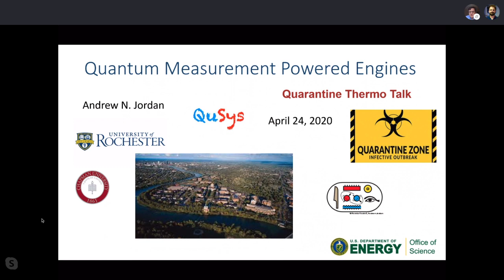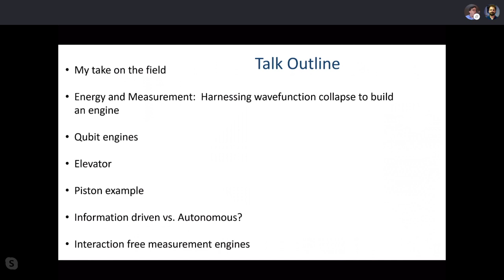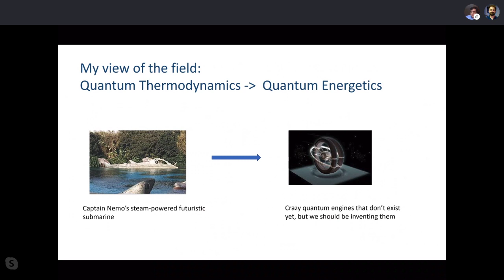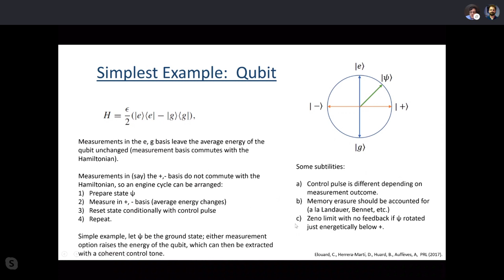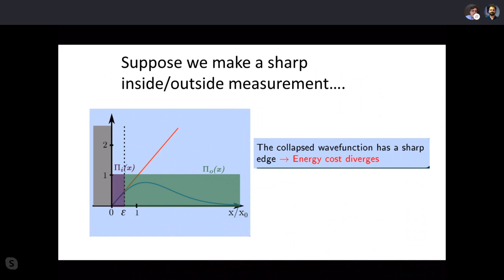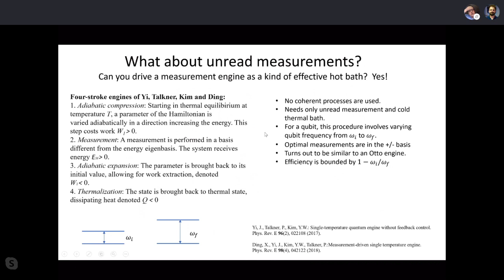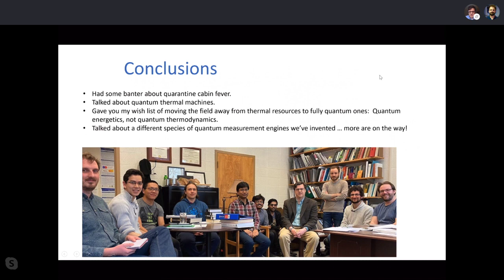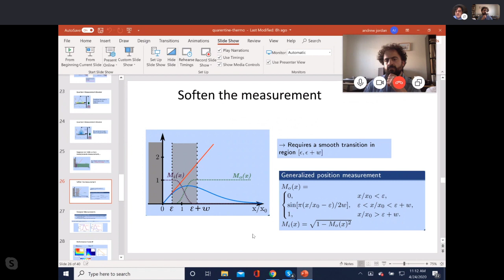Quarantine Thermo - Andrew Jordan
Prof. Andrew Jordan (Rochester)

Title: Quantum Measurement Powered Engines

Abstract:
The field of quantum thermodynamics usually deals with quantum systems operating between hot and cold thermal reservoirs in order to investigate modifications of conventional thermal physics.  In contrast to this situation, I will discuss systems that require only one or even no thermal reservoirs, but can drive an engine cycle.  The quantum measurement process will be shown able to stochastically transfer energy between the measurement apparatus and quantum system in a way that can be rectified.  I will present several different engine designs, and discuss their thermodynamic performance, demonstrating that unit efficiency can be reached.